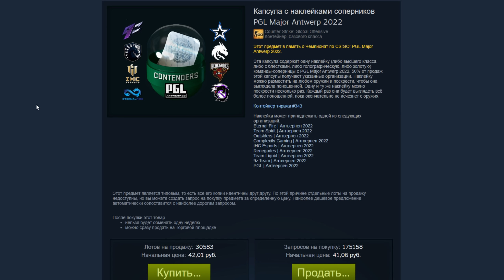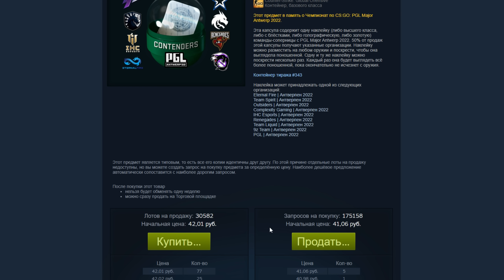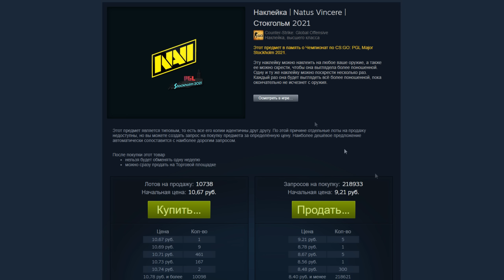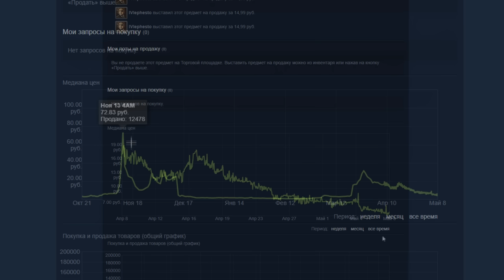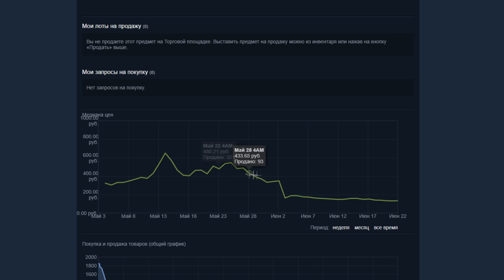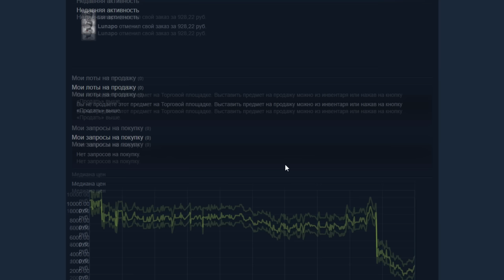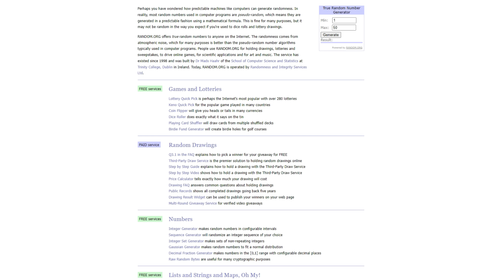НЕ ИНВЕСТИРУЙТЕ в ПАРИЖ МАЖОР! ПРОВАЛ! Новости Blast Paris Major 2023 в CSGO / КС2 / КСГО